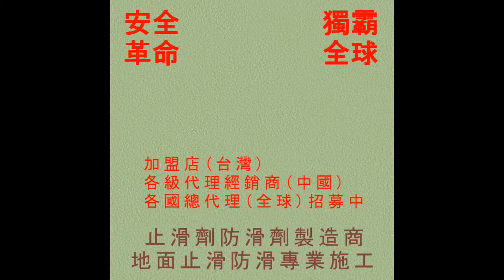40 防滑止滑 全國大飯店紅磚人行道去污除垢-防滑工程,止滑工程,防滑公司,止滑公司,防滑